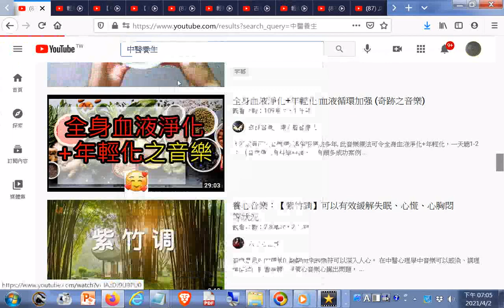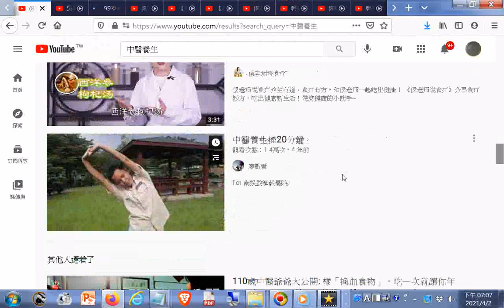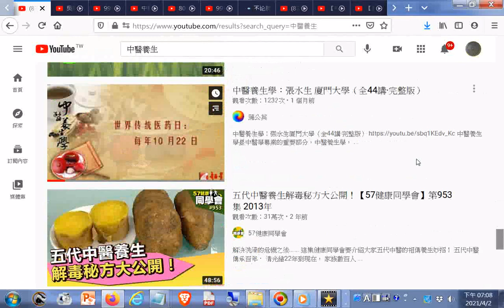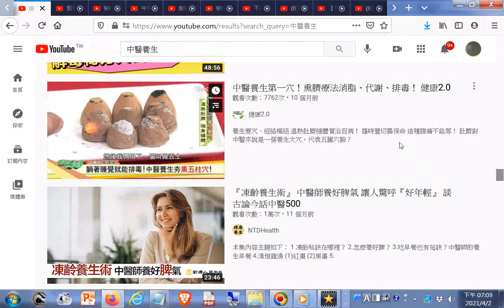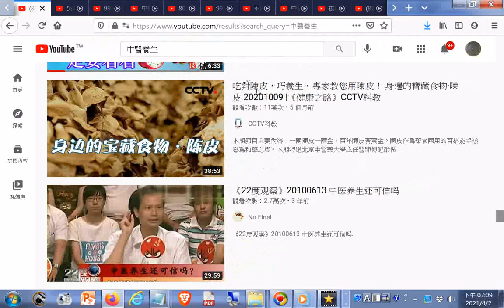20210402搜尋中醫養生